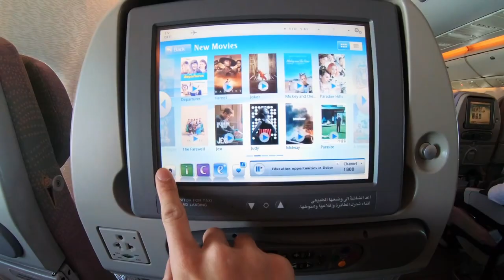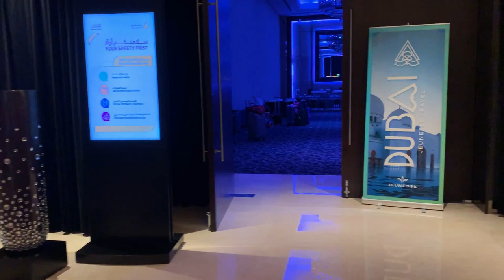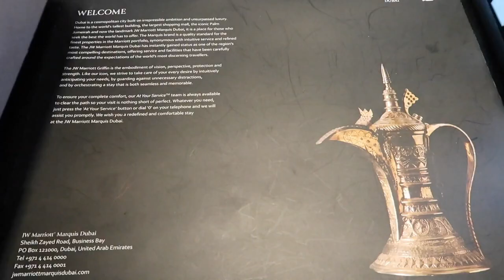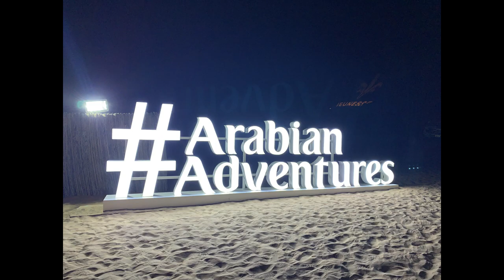Review Dubai 2022 - Ocean system (Phần 1)